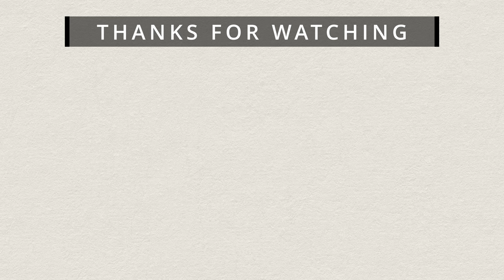Suminagashi Course Practice - Rebelle 7 Timelapse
Time-lapse of a portrait.

Practice of the course Suminagashi Pours with Rebelle 7, by Karen Bonaker at Digital Art Academy.

Excellent course, very creative. It's more traditional Suminagasi pour focused than I did, but I wanted to experiment my way.

Software used to paint: Rebelle 7 Pro
Computer: Mac Mini M1 with 16 GB of RAM
Screen: BenQ EX2780Q
Tablet: Xencelabs Pen Tablet Medium